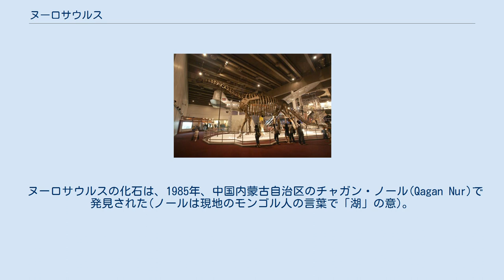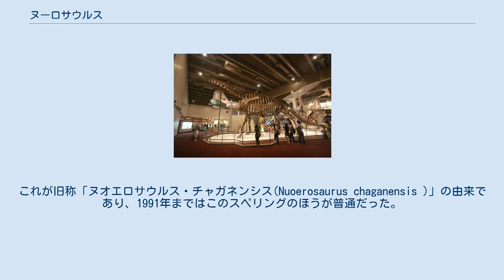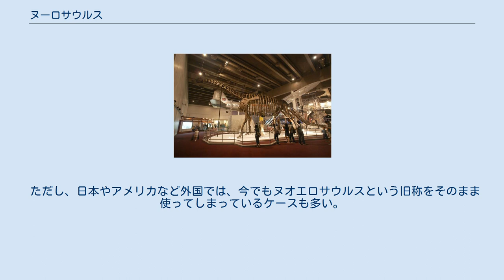ヌーロサウルス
ヌーロサウルス (Nurosaurus ) は、白亜紀前期に生息していた草食恐竜で、アジア最大級の竜脚類である。
推定体長は約25m。
発見後しばらくはヌオエロサウルス (Nuoerosaurus ) という名前で知られていたが、現在の呼称は「ヌーロサウルス(Nurosaurus )」である。
名称改変の理由は後述する。
ただし、名称は発表されたが肝心の記載論文はまだ発表されていない(2014年時)で、どちらも正式な学名ではない。
 ヌーロサウルスの化石は、1985年、中国内蒙古自治区のチャガン・ノール(Qagan Nur)で発見された(ノールは現地のモンゴル人の言葉で「湖」の意)。
発見された化石は、全身骨骼の70%にあたる。
頭骨については、後頭部と歯だけが見つかったが、歯の形状の比較からカマラサウルスに似ていたと推定されている。
 チャガン・ノールという地名は、中国語では「査干諾爾」と書く。
発見地にちなんで、中国ではこの恐竜を「諾爾竜」と呼ぶ。
この「諾爾」の北京官話の発音をローマ字で書くと「Nuo'er」となる(途中の「'」は切れ目を表すための記号)。
また「査干」の普通話の発音はchaganである。
これが旧称「ヌオエロサウルス・チャガネンシス(Nuoerosaurus chaganensis )」の由来であり、1991年まではこのスペリングのほうが普通だった。
 しかしながら、現地のモンゴル語の「チャガン・ノール」をわざわざ漢民族風になまったうえでローマ字化するのは漢民族中心主義である、という批判もあった。
そのため1992年以降、この恐竜の学名は、モンゴル語の発音により近い形で「ノール(Nur)のトカゲ」の意の「ヌーロサウルス(Nurosaurus )」となり、種小名のスペリングも「qaganensis 」と変更された。
実際の命名は記載論文の発表を待つことになる。
 ただし、日本やアメリカなど外国では、今でもヌオエロサウルスという旧称をそのまま使ってしまっているケースも多い。